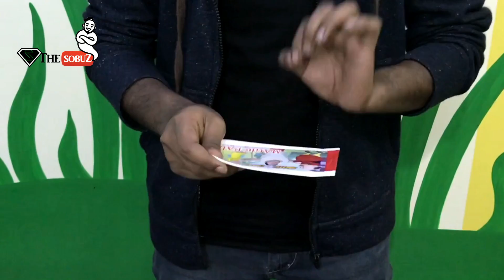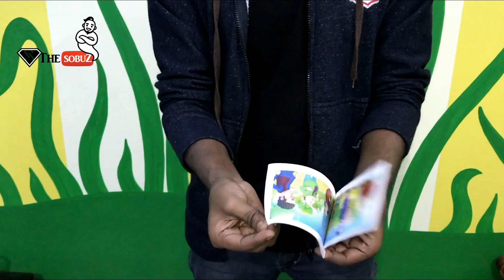100% অবিশ্বাসযোগ্য জাদু শিখুন 🔮 The Magical Book 🔮 জাদু দিয়ে সাদা কাগজ কিভাবে ছবি বানাবেন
কেউ যদি জাদু বা magic trick সত্যি সত্যি শিখতে চান তাহলে আমাদের চ্যানেলের ভিডীও গুলো দেখুন।আপনি সব ধরনের মেজিক ও জাদু শিখতে পারবেন।জাদু ও মেজিক শিখানোর জন্য নতুন নতুন ভিডীও তৈরি করা হয়েছে ।